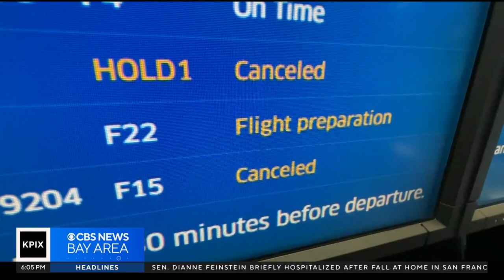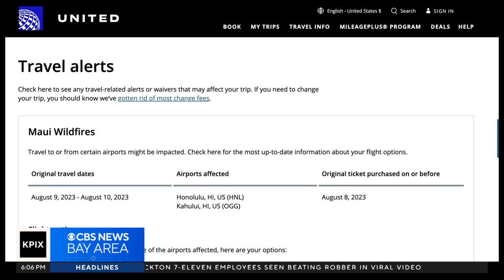PIX Now Evening Edition 8-9-23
CBS News Bay Area evening headlines for Wednesday, Aug. 9, 2023